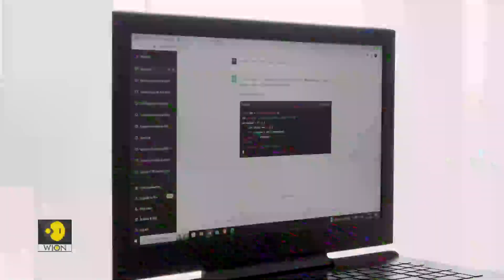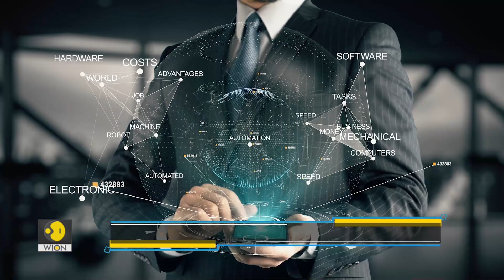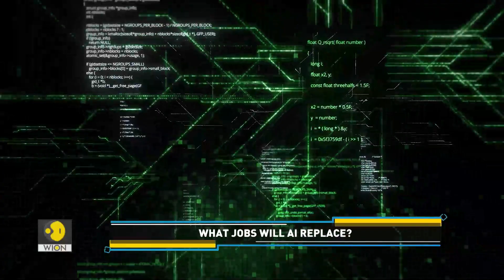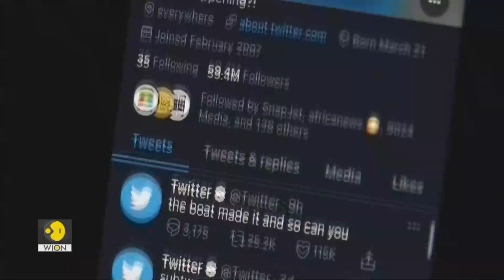Role of AI in early cancer diagnosis | Tech It Out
There is a new artificial intelligence tool that can accurately identify cancer. Twitter will charge a 10% fee on content subscriptions. The week gone by was buzzing with a lot of exciting tech developments, and we bring you the most interesting ones in our tech wrap.